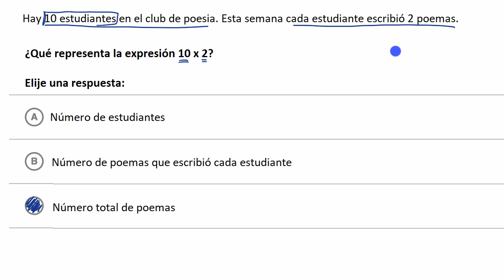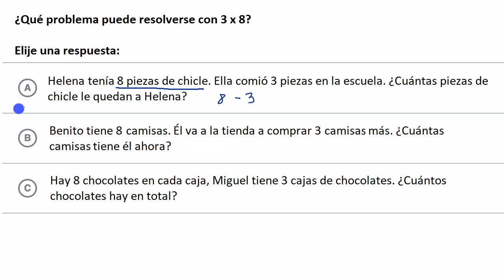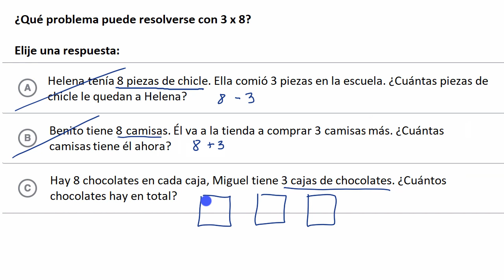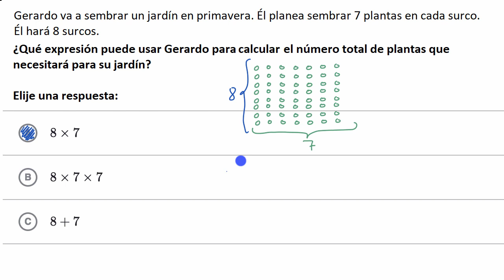Cuándo usar la multiplicación | Khan Academy en Español